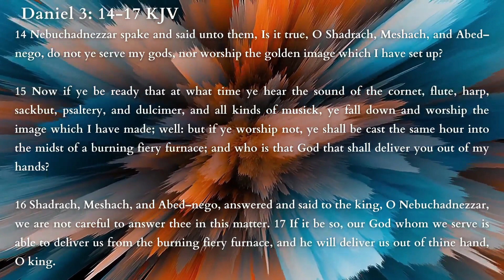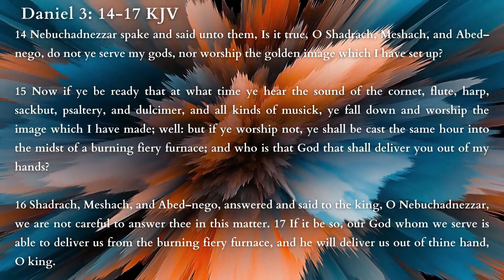"Faith In A Hard Place" | Worship Experience | 3-20-2022